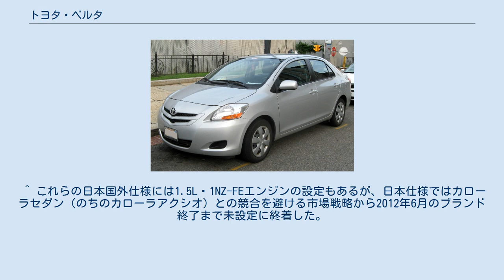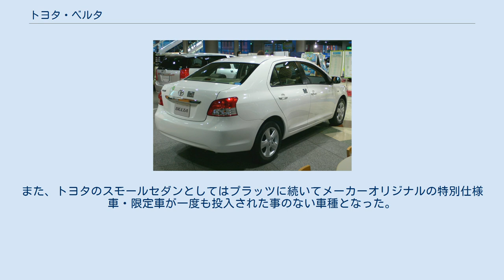トヨタ・ベルタ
トヨタ・ヴィッツ 」 トヨタ・ベルタ ベルタ (BELTA) は、トヨタ自動車が日本において製造・販売していた小型4ドアセダンである。
 車名はイタリア語で「美しい」または「美しい人」という意味にちなんでいる。
 プラッツの後継車であり、2代目ヴィッツをベースとしている。
プラットフォームなど基礎的設計・仕様はプラッツと同様にヴィッツ共有であるが、ヴィッツとは異なる専用の設計・趣きがプラッツ以上に明確となり、ホイールベースの延長、ボディ形状や低重心のスタイル、車内設計などセダンとしての独自性が格段に高められた仕様となっている。
 エンジンおよびトランスミッションは FF車には1.0L・1KR-FEエンジンと1.3L・2SZ-FEエンジンを設定、トランスミッションは自動無段変速Super CVT-iが装備される。
1.3Lエンジン仕様の4WD車は2NZ-FEエンジンを搭載、4速ATのSuper ECTとの組み合わせとなる。
 日本国外では北米・南米・オセアニアなどにおいて「ヤリスセダン」、中国および東南アジアにおいては「ヴィオス（2代目）」として販売された。
北米向けはヤリスハッチバック（日本名ヴィッツ）のモデルチェンジにより、南米向けはエティオスの投入・展開によりそれぞれ販売終了としたが、オセアニア向け「ヤリスセダン」と中国・東南アジア向け「ヴィオス（2代目）」についてはヤリスハッチバックのモデルチェンジ後も引き続き生産・販売された。
 ベルタはヴィッツ系モデルの実用的・経済的な機能性とセダンとしての上質性を備えている。
アナログ式センターメーターレイアウトを採用、ホイールベースはヴィッツより90mm延長されてラクティスと同数値の2,550mmとなり、最適化された車内空間、大容量のトランクが装備される。
ボディのCd値はプラッツ、および9代目カローラセダン（E120型）と同数値の0.29を達成。
 宮城県警察においてパトロールカーとして県費導入された。
 2006年10月1日、グッドデザイン賞を受賞。
 トヨペット店（大阪地区は大阪トヨタ - 大阪トヨペット）とトヨタカローラ店で販売された。
 ^ 日本市場未発売の4代目マツダ・デミオの4ドアセダンモデル（海外名：マツダ・2セダン）のOEM車種。
 ^ これらの日本国外仕様には1.5L・1NZ-FEエンジンの設定もあるが、日本仕様ではカローラセダン（のちのカローラアクシオ）との競合を避ける市場戦略から2012年6月のブランド終了まで未設定に終着した。
 ^ 前期型は「1.0/1.3X Sパッケージ」・「1.3G」に、後期型は「X ビジネスAパッケージ/ビジネスBパッケージ」を除く全モデルにタコメーター付センターメーターを設定装備。
 ^ VDA法による測定では一体固定式リヤシート仕様車が448L（4WD車は372L）、6:4分割可倒式リヤシート仕様車は475L（4WD車は399L）の容量をそれぞれ確保している。
 ^ 販売終了によりトヨペット店では初代（L10型）コルサセダン以来 約34年間続いていたコンパクトクラスのセダンが一旦消滅した形となり、2020年5月1日より実施された東京都内を除く残りの全地域でのトヨタ車の全車種取り扱い開始（ただし、ごく一部の車種除く）に伴いカローラアクシオEX（同型車種となるトヨタ教習車(2代目)は除く）が投入されるまでの間、7年11か月の空白期間となった。
また、トヨタのスモールセダンとしてはプラッツに続いてメーカーオリジナルの特別仕様車・限定車が一度も投入された事のない車種となった。
 ^ 2012年5月11日 カローラアクシオがプラットフォームを共有化して2代目にフルモデルチェンジ（E160型、カローラシリーズ全体で通算11代目）。
 ^ 2006年8月8日より社名を「大阪トヨタ」から「大阪トヨペット」に変更。